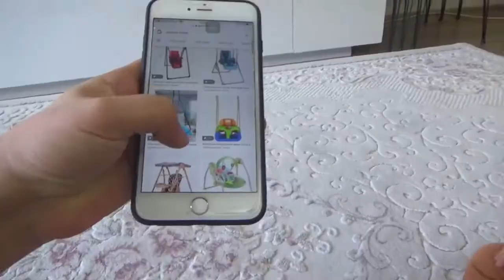Doruk evde eğleniyor, Akıllı Tavşan Salıncak yaptık, Oyun Parkı Kurduk!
Bu gün Doruk evde eğleniyor videomuz sizlerle, akıllı tavşan salıncağımızı beğenmeyi unutmayın.